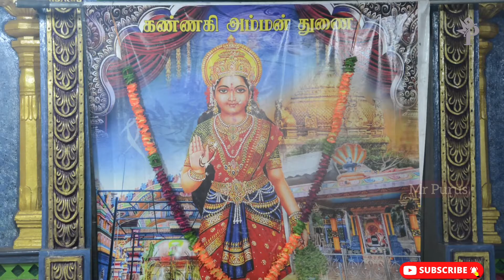Kannikkal Veddu Vila Kannaki Amman Kovil | காப்பிய நாயகிக்கு கன்னிக்கால் வெட்டு விழா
களுவாஞ்சிகுடி கண்ணகை அம்மன் ஆலயத்தின் வைத்தியனார் குடி மக்களினால் எடுக்கும் கன்னிக்கால் வெட்டு விழா - 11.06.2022

இதில் வரும் நேர்த் காவடிக் காட்சிகளை பலவீனமானவர்கள் பார்ப்பதனை தவிர்த்து கொள்ளவும்.